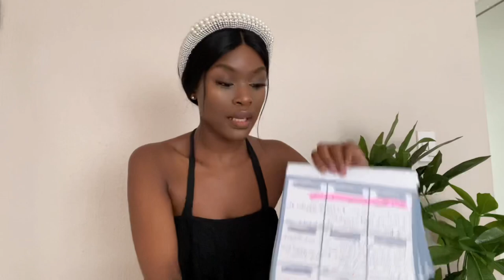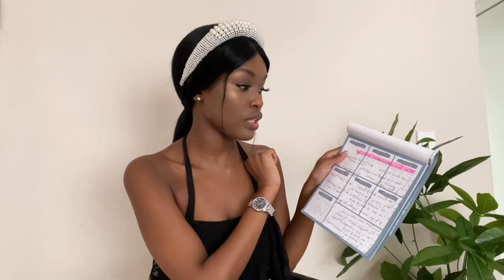18 Daily 2021 Affirmations | MANIFEST your Best Year! | KIM PAWMKIN